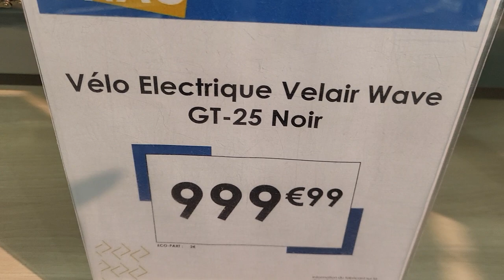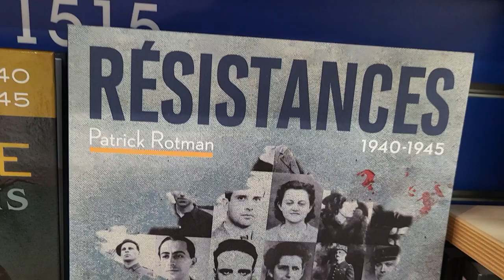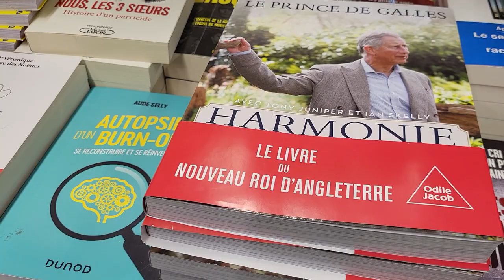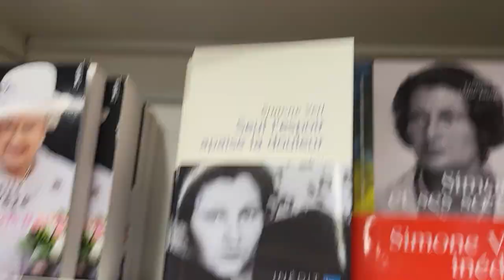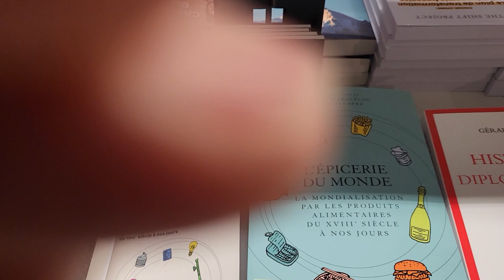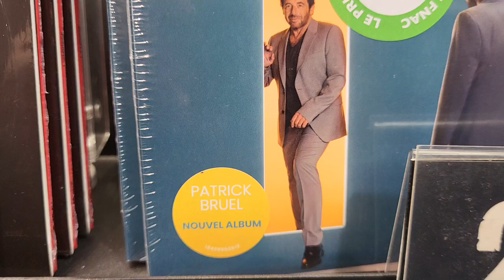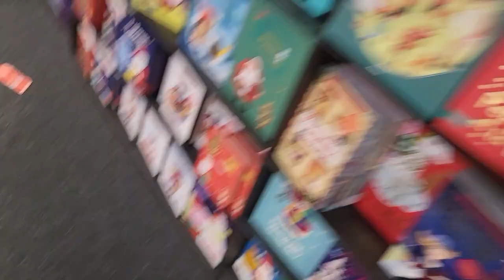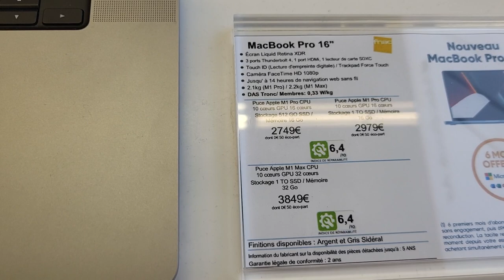Bon an mal an...